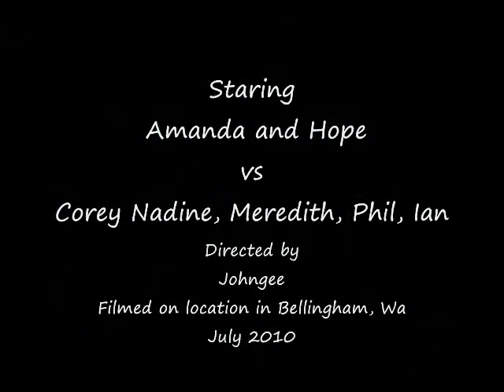The Making of The Last Air Bender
One improbable way "The Last Air Bender" movie was made :)